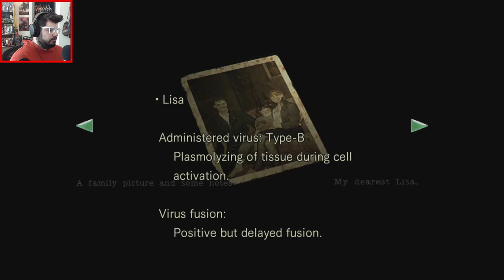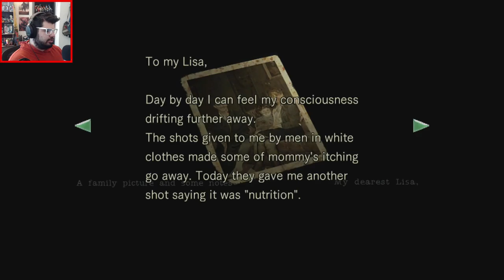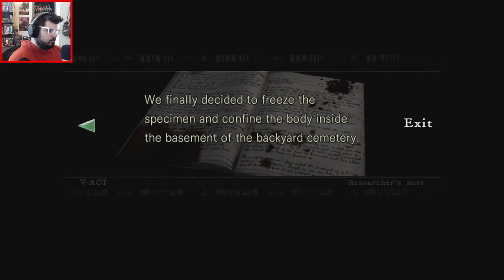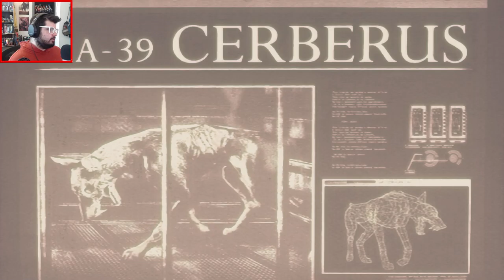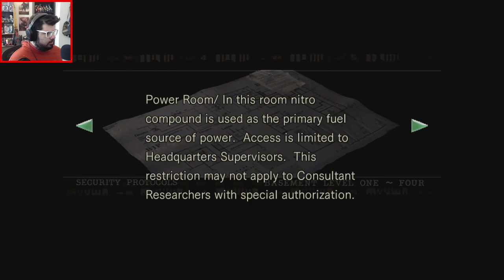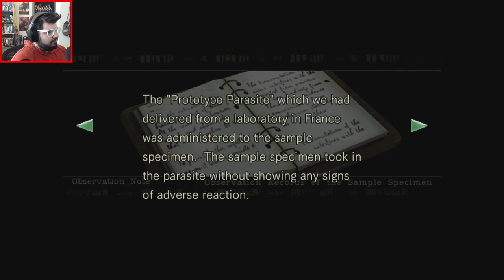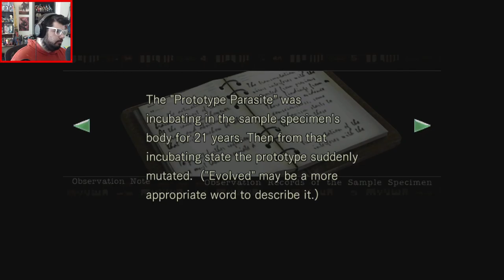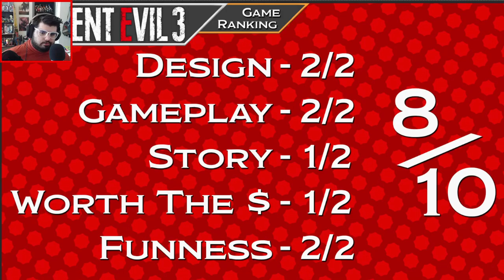THE TYRANT - Resident Evil #6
The ending of Resident Evil involves explosions, drama, and more zombies.